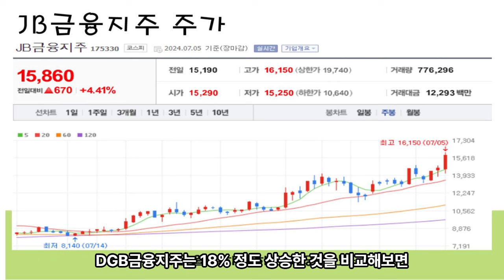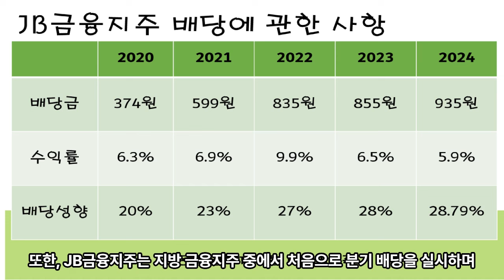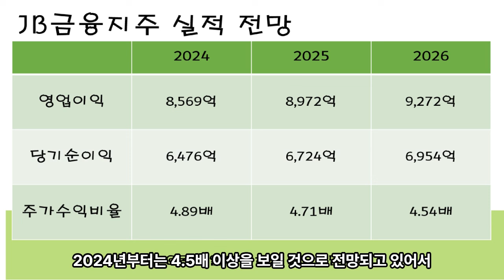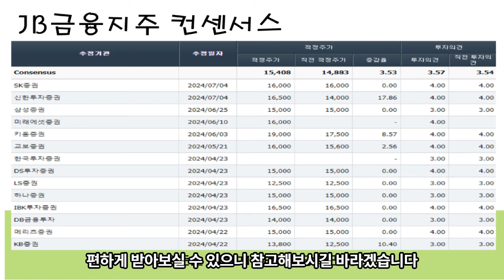JB금융지주 배당금 | 분기배당 기업 | 주주친화적인 기업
▶  배당의민족 개인 블로그

▶  배당의민족 단체 채팅방

참여코드 : dividend

▶  국내 기업 배당금 분석 투자자

영상 후원 : 국민은행 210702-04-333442 (김*진)